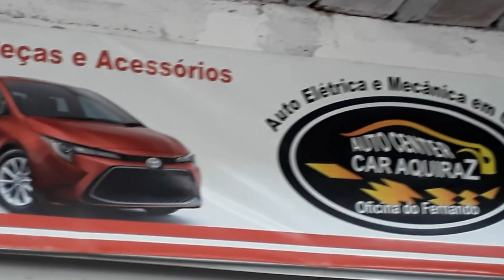SUPERVISOR DO HOSPITAL FALA SOBRE SAÚDE DE AQUIRAZ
NESTE VÍDEO  MOSTRAMOS QUE  O FERREIRINHA, ATUALMENTE SUPERVISOR DO HOSPITAL DE AQUIRAZ E PRESIDENTE DO PRTB, NO MUNICÍPIO, DIZ QUAL É A SUA IMPRESSÃO DO GOVERNO DE BRUNO GOLÇALVES ATÉ AGORA E FALA SOBRE A SITUAÇÃO DA SAÚDE NO MUNICÍPIO.